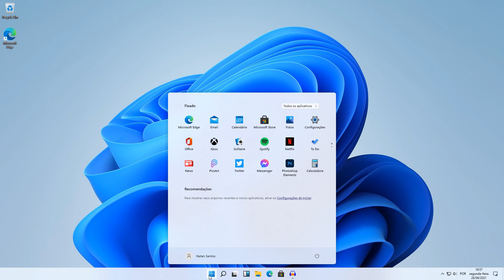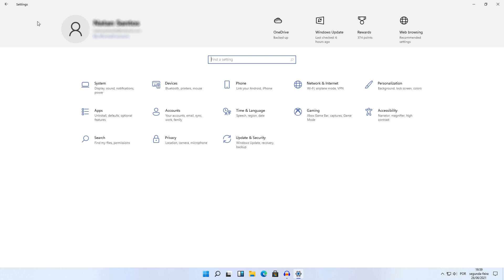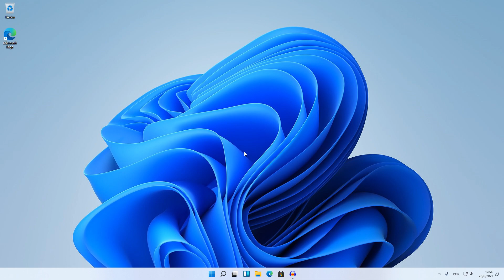Windows 11 Insider Preview já está disponível para baixar; veja como